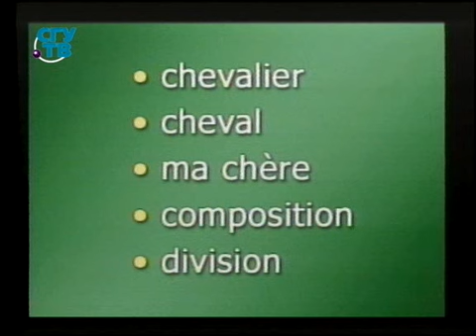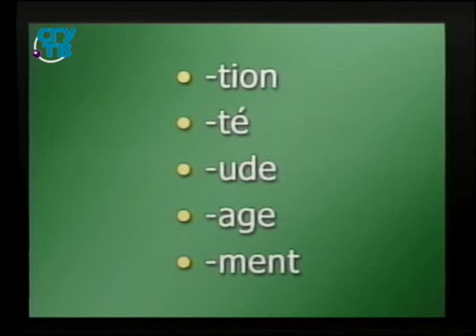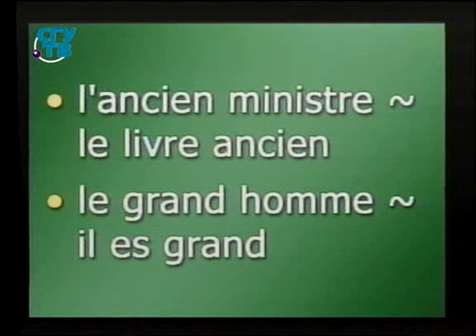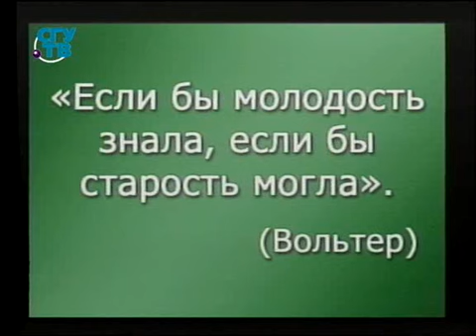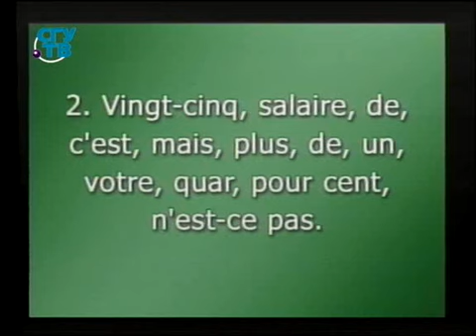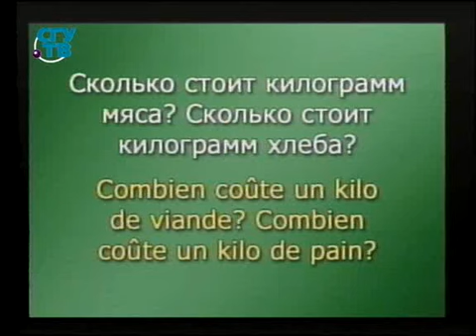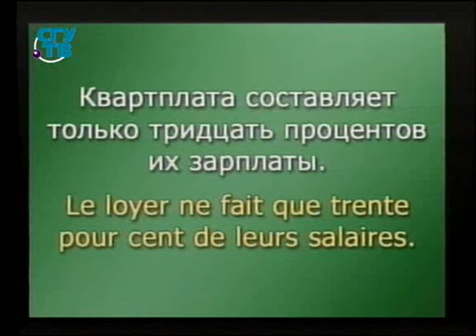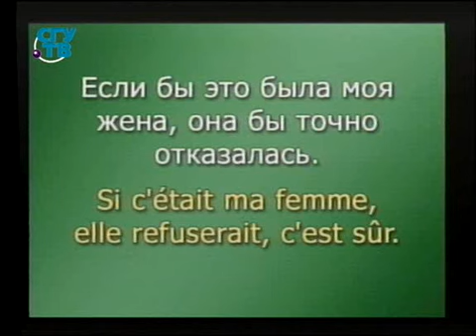Французский язык. Развитие навыков устной речи. Урок 2.1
Французский язык. Курс по развитию навыков устной речи. Владимир Базылев. Образование для всех. Первый образовательный канал. Остальные уроки смотрите на